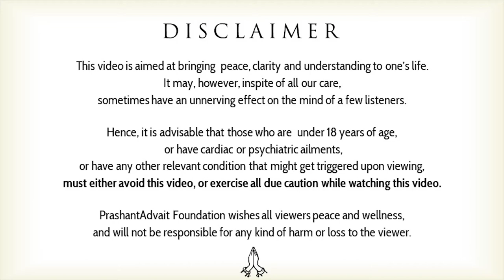Freedom beyond IIT and IIM degrees || Acharya Prashant (2014)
To enable this video, and this mission, to reach more people, donate

Video Information:
Samvaad Session, 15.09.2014, Gurugram, Haryana, India

Context:
~ What is success?
~ How to take external, worldly success lightly?
~ Why did Acharya Prashant chose spirituality after his IIT and IIM background?
~ Why did Acharya Prashant leave civil services?
~ What should be our basis for choosing the right career for ourselves?